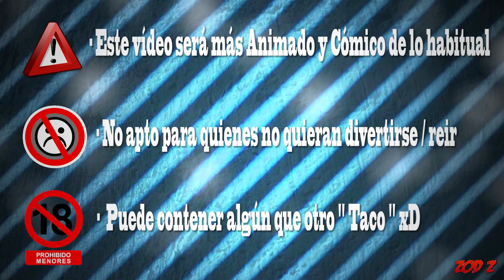SUZUKI ADDRESS en CIRCUITO SUPER PERALTADO !!! Prueba + Diversión ( ZoD Z MotoVlog )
En este vídeo disfrutaremos juntos de un viaje a un Circuito muy Peraltado en un vídeo bastante cómico y divertido a modo Motovlog donde reiremos y daremos gas a la vez que aprovecharemos para comentar que tal va y cómo es esta Scooter... la Suzuki Address 110!!! jijiji

Espero que os guste el vídeo, algo más cómico de lo habitual para variar ;) :P

Gracias por los Likes & Subscribes Moter@s!!! Nos vemos en los próximos vídeos!!!

GasSsSsSsSsSsSss!!!

Pd. Quiero agradecer a Maquina Motors que me dejaran esta Suzuki Address 110, una Scooter muy Divertida y Práctica con la que hemos disfrutado un montón jeje, os dejo link a su web por si le queréis echar un vistazo: